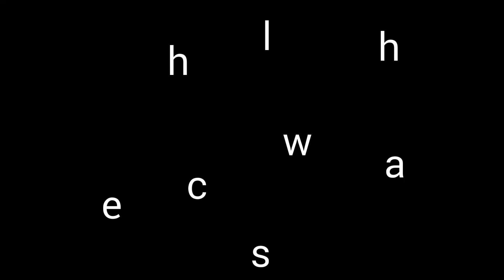Parkdean Nairn Lochloy Caravan Park by Drone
A flight over Nairn Lochloy Caravan Park with Dji Phantom 3 Advanced